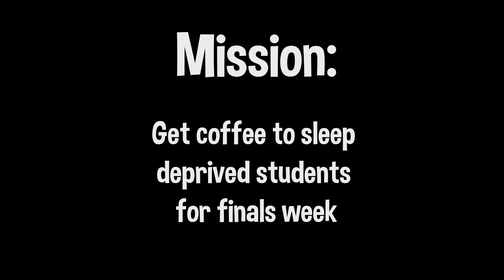Finals Week 2018: But First, Coffee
It wouldn't be Finals Week without coffee! Five lucky students won our Twitter contest and received their favorite Java City drink hand-delivered to their location on campus. Shout out to marketing intern Sidney Marks for putting together this video!